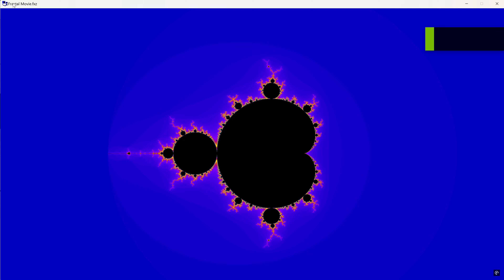[4K] MANDELBROT FRACTAL DEEP ZOOM - ASMR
Fractal Extreme allows the ability to do amazing deep dives on multiple fractal types. I hope you enjoy this visual journey into the depths of the Mandelbrot. The computer used is my Digital Storm Computer which is configured as shown: Velox X/AMD 5900X/MSI X570 Pro Carbon MB/32GB DDDR 3600 DSPS/850W PS/500GB Samsung 980 Pro/1TB Samsung 970 EVO Plus/Sound Blaster AE-7/EVGA FTW3 Ultra RTX 3080.